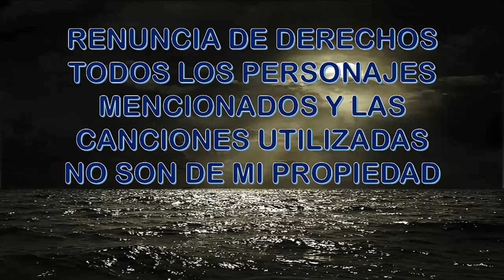RECUERDOS - Goku en High School DxD #017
No hay nada más importante y poderoso que los mismos Recuerdos